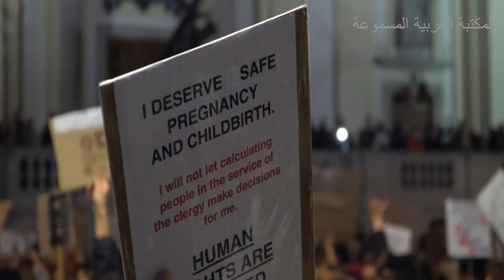تاريخ الشوكولاتة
ديانا بوتشاريلي

 مترجم

Sally Yassin, Translator
Nawal Sharabati, Reviewer